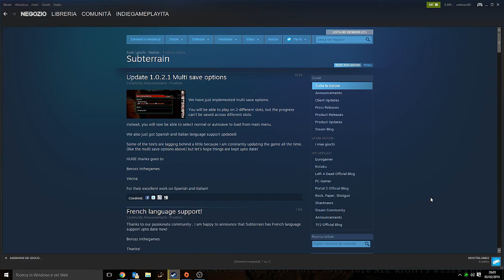Vlog #1 2016 Iscritto ricambi?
Una piccola riflessione su questo trend dell' "iscritto ricambi" e sulle amicizie Steam.
Ed un ringraziamento ad un utente..

Acquista i giochi mostrati sul canale da ad un prezzo ridotto!!

Gioco non disponibile o ancora caro? Prova qui